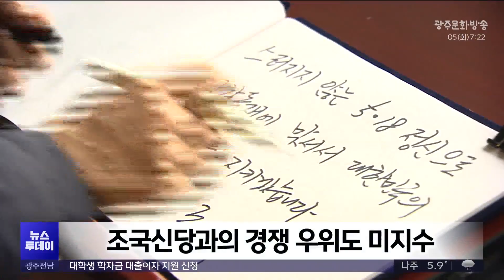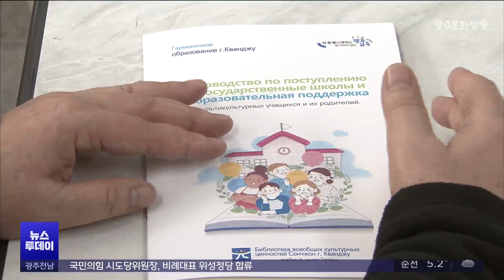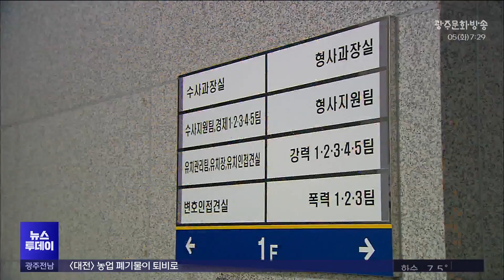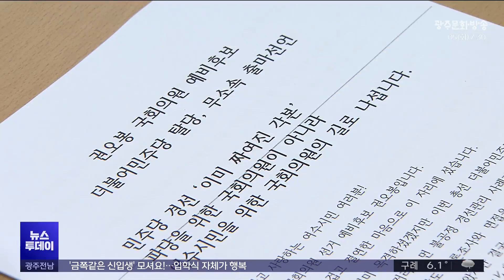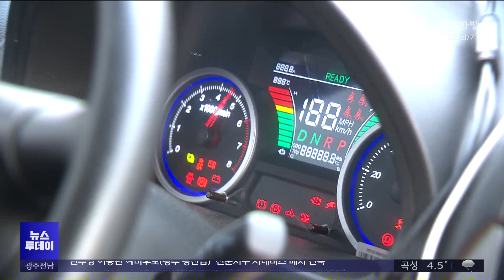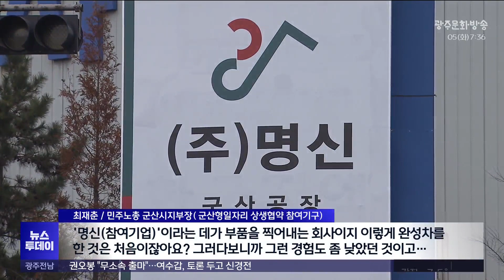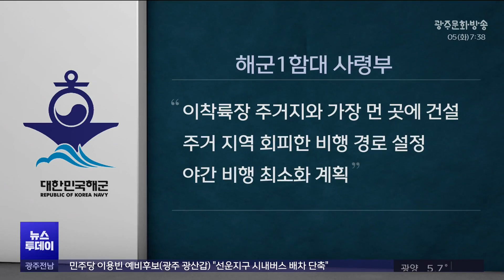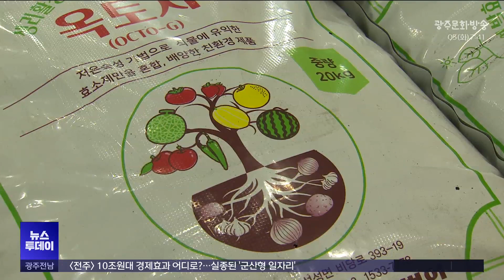[광주MBC 뉴스투데이 2024.03.05] 설렘 반 걱정 반...다문화·외국인 가정 새학기 맞이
[광주MBC 뉴스투데이 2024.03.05]